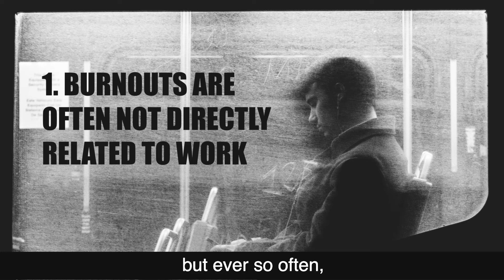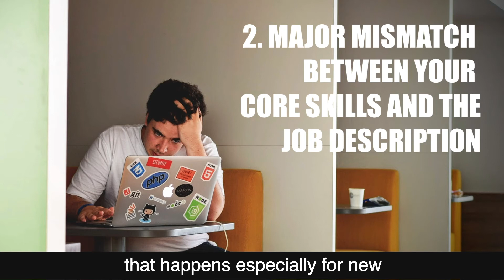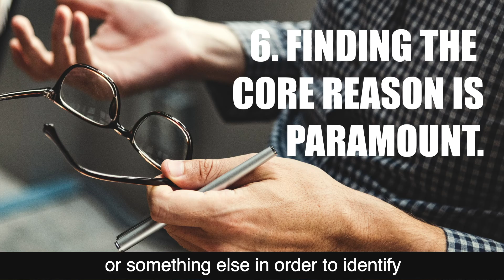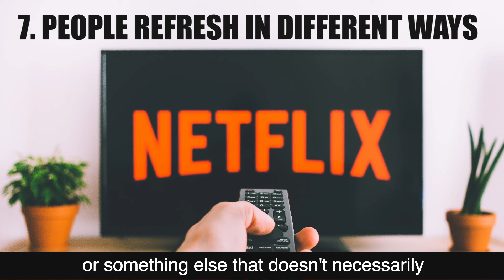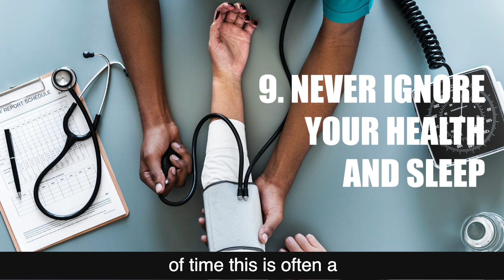How to Avoid Burnout | Mario Peshev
If you overdeliver at work, is it worth slowing down for the sake of your job?

I mostly hear that from agile developers in larger organizations moving slowly. And it makes sense -- to some extent. 🤷‍♂️

Slowing the project down while you're done sooner is a recipe for disaster. 🔥

1. You are less competitive. The moment a better developer joins the team, they get a competitive advantage.
2. You're reducing your growth options. Organizations rarely promote mediocre staff members.
3. You jeopardize the company. Effectively wasting more resources and bill a more expensive rate to the clients or the product team.
4. You progress slowly, learn less, and diminish your chances to land a different job later.

Efficiency is the name of the game! 📈

Solving more problems is great for your own professional development, career growth, portfolio, and professional network.

Or you'd rather slack around and take it easy?